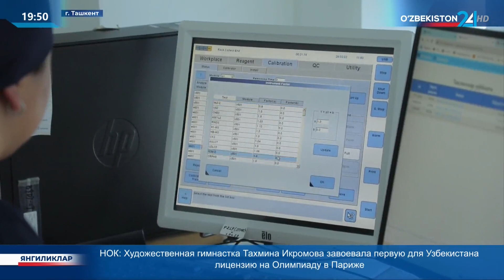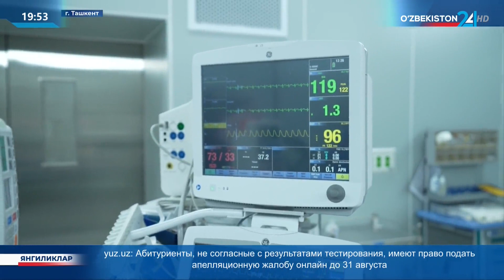Трансплантация стволовых клеток в Детском национальном медицинском центре